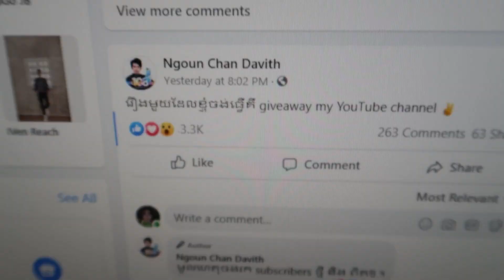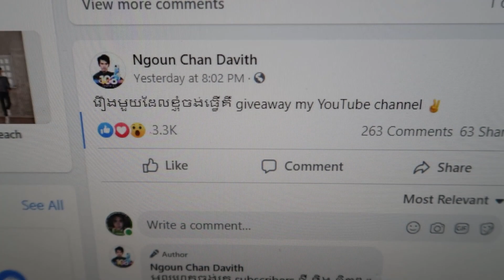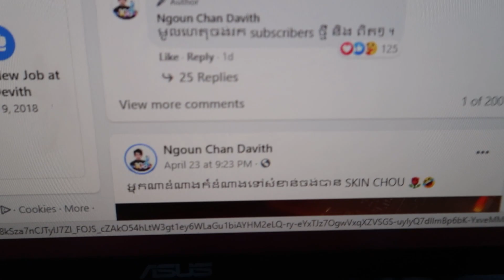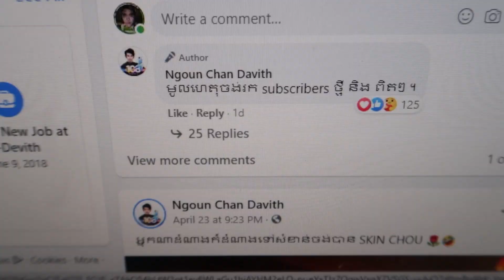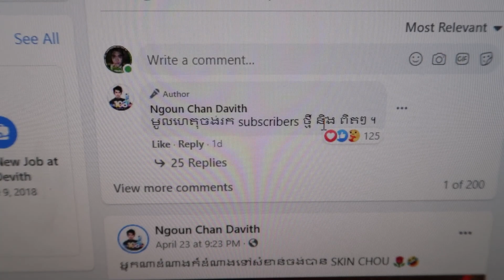WHY DIT WAY CLOSE HIS CHANNEL?!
Here's another lockdown vlog sorry for taking a bit long but I hear you guys and trying to post regularly now hehe thank you so much for the support

PC Build:

Processor: Intel(R) Core(TM) i7-8700 CPU @ 3.20GHz  3.19GHz
MotherBoard: B360M AORUS GAMING 3 (rev. 1.0)
Graphic Card: ROG Strix GeForce RTX™ 2060 6GB
Ram: SPECTRIX D41 DDR4 RGB 16GB
Power: Sama Forza 750 Watt